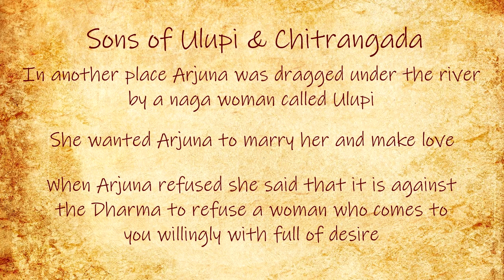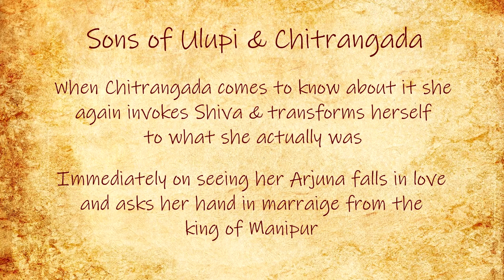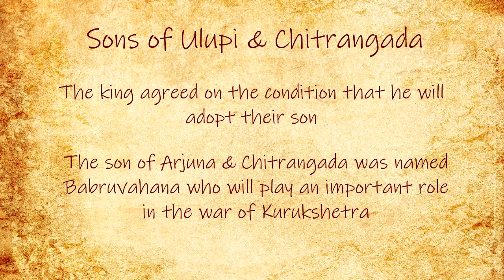Story 31 : Sons of Ulupi & Chitrangada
This is the retelling of Mahabharata with each story taking it forward. This is the story of Ulupi and Chirtrangada.